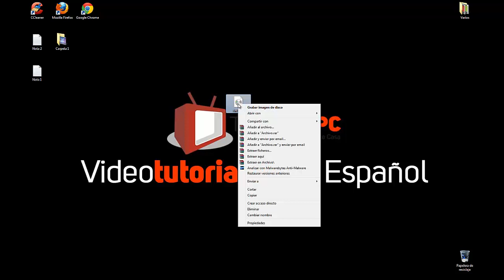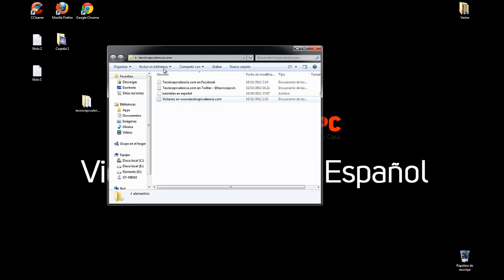Tutorial - Abrir archivos .iso con Winrar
En este videotutorial, aprendemos a extraer los archivos .iso con el programa winrar en windows 7, esperamos que os guste, 1saludo!